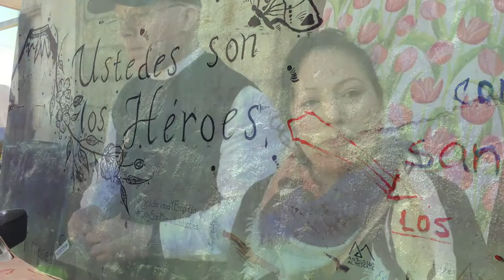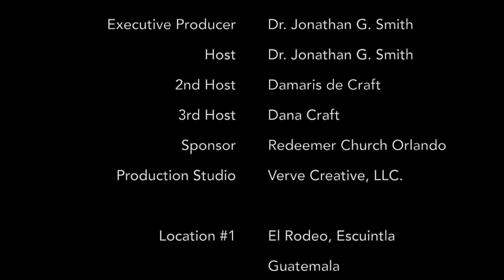Volcano Fuego Guatemala - The Story of Survivors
A Mission Challenge Guatemala and Redeemer Church Casselberry Fl present, "Tragedy El Rodeo."  This documentary is the story of the community of El Rodeo completely destroyed by Volcano Fuego and the efforts of two missionaries to minister to the survivors.